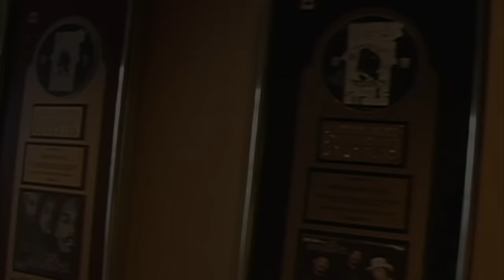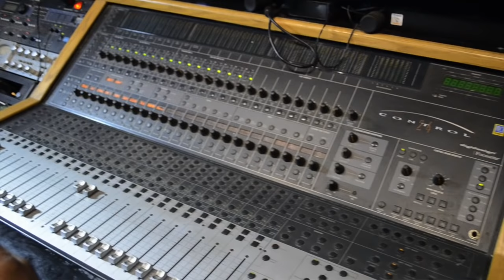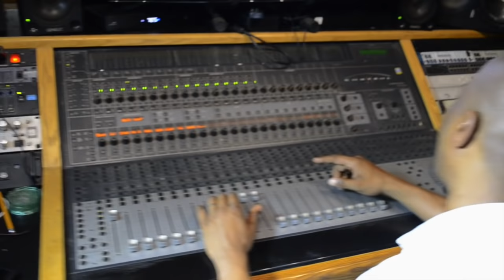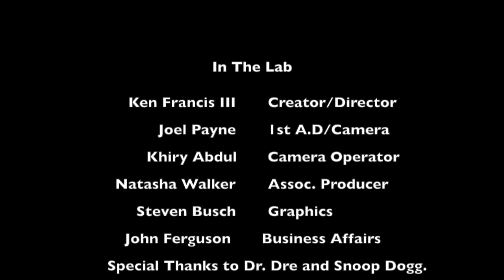In The Lab - feat. Dr. Dre & Snoop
We take you inside the studio sessions with the hottest artists where you get to see how they work and how they create the music. We also check out some of the dopest Home Studios of famous and not so famous artists. As well as Check The Technique of some producers. In this episode we have Dr. Dre, Snoop, J Cole and Busta Rhymes.